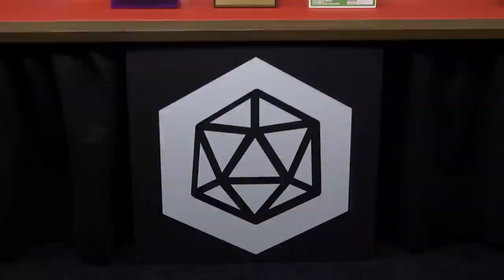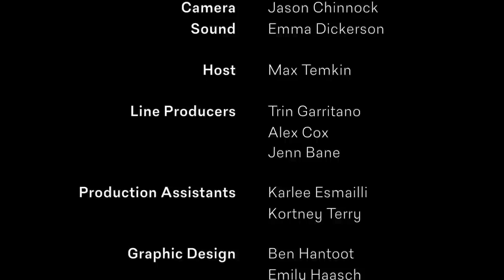Tabletop Deathmatch s02e13: The Siblings Trouble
The judges play The Siblings Trouble! Rodney wonders if the storytelling and mechanics will conflict, and Paul likes the light roleplaying.  Luke wants the game to have more tension, but he still has a sword.